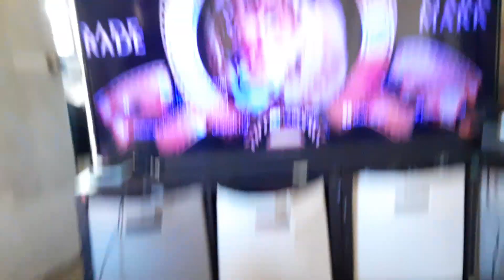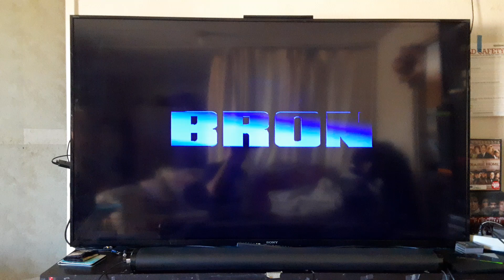Cloudy with a Chance of Meatballs End/Start to The Addams Family (2019) on Nickelodeon 4/28/24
Just another random vdioem